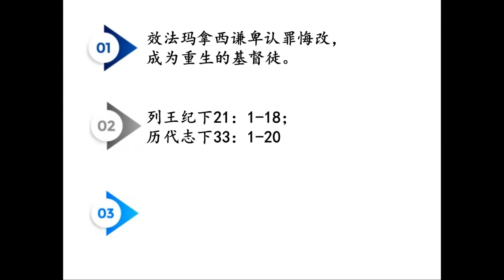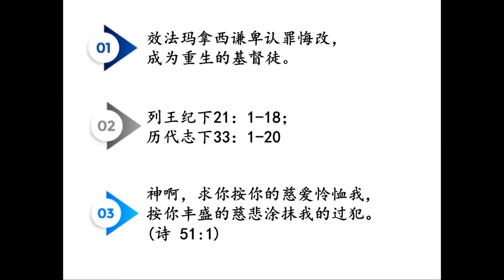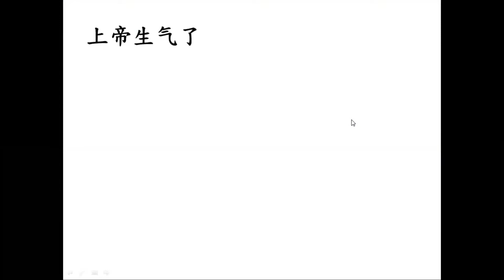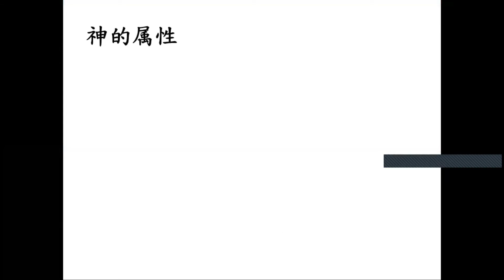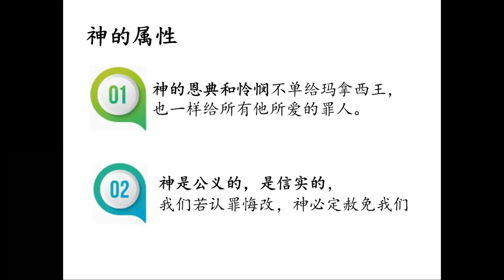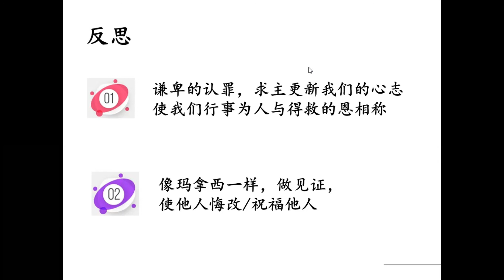甲洞卫理online主日学 - 被上帝归正的恶王【玛拿西】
主题： 被上帝归正的恶王【玛拿西】
章节：列王纪下21：1-18；历代志下33：1-20
金句：神啊，求你按你的慈爱伶恤我，按你丰盛的慈悲涂抹我的过犯。(诗 51:1)